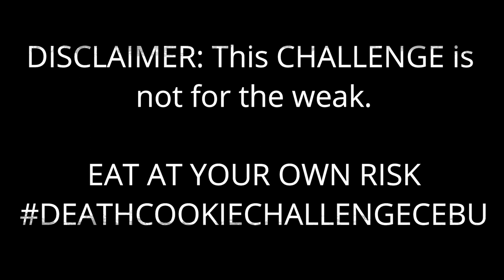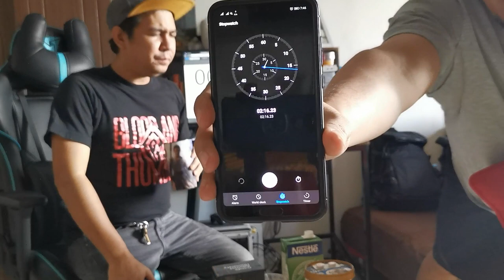Ryan and Makoy's Death Cookie Challenge - World's Hottest Chili Pepper CAROLINA REAPER